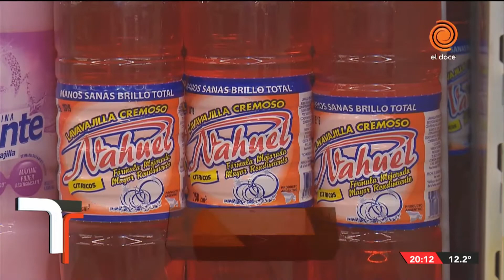La batalla de precios y la realidad de las segundas marcas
Las segundas marcas siguen siendo la vedette de los supermercados. Mas alla de los precios algunas de estas son pymes que surgen como una salida en medio de la crisis.